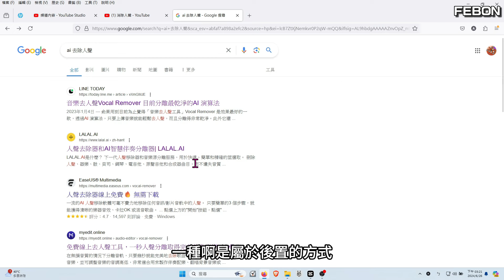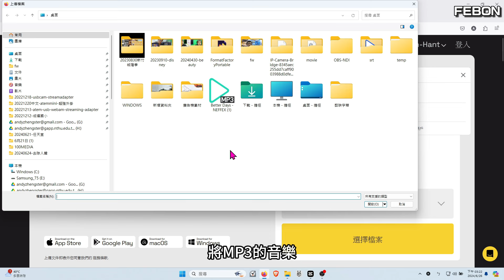硬體式歌曲即時人聲去除器! 整個youtube都成為你的免費歌曲伴奏..適用於歌唱直播應用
曲即時去除人聲變成伴奏哪一個厲害?! APPLE MUSIC , 音效卡 和硬體即時去除人聲器
即時歌曲去除人聲器,可以將YOUTUBE歌曲即時的去除人聲. 去除人聲的準確度非常的高